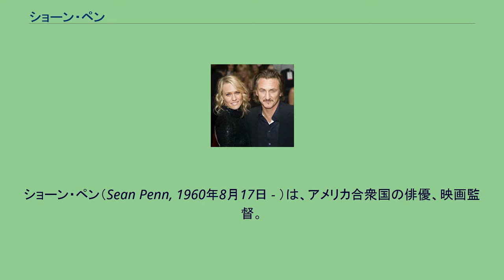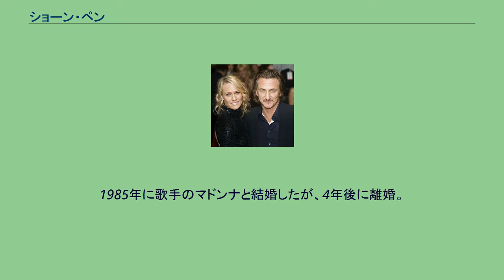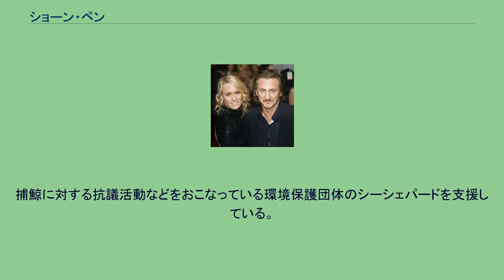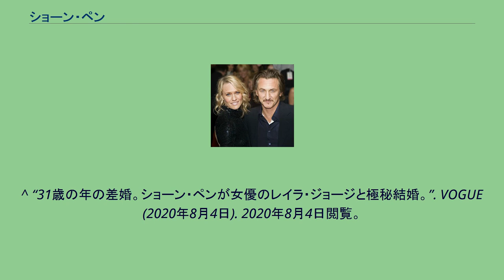ショーン・ペン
マドンナ_(歌手)
ショーン・ペン（Sean Penn, 1960年8月17日 - ）は、アメリカ合衆国の俳優、映画監督。
カリフォルニア州サンタモニカで生まれる。
父レオ・ペンは俳優兼映画監督、母アイリーン・ライアンは女優。
兄のマイケル・ペンは、ミュージシャンであり、エイミー・マンの夫でもある。
弟のクリス・ペンも俳優だった。
祖父母はリトアニア及びロシアからのユダヤ人、母はイタリア人及びアイルランド人の、父はスペイン人の血を引く。
父方の旧姓はPiñon（ピニョン）であり、セファルディムの子孫とされる。
父レオの監督する大草原の小さな家第112話『ジョーンズおじさんの鐘』にてノンクレジットながら初めて名前付きの役を演じる 1979年にテレビ映画『誰がウェブスターを殺したか』で注目を集め、1981年に『タップス』で映画デビューを果たすと、翌年には『初体験/リッジモント・ハイ』で初主演を務める。
1989年の『俺たちは天使じゃない』ではロバート・デ・ニーロと、1993年の『カリートの道』ではアル・パチーノと共演。
当時としては格上であった俳優達を相手に一歩も引けを取らない演技を披露し、高い評価を獲得していく。
1997年カンヌ国際映画祭にて 1995年、『デッドマン・ウォーキング』で死刑を目の前にした殺人鬼を演じると、批評家や観客から演技を絶賛され、翌年にベルリン国際映画祭男優賞を受賞、アカデミー主演男優賞に初ノミネートされる。
翌年の1997年にはジョン・カサヴェテスの遺稿を映画化した『シーズ・ソー・ラヴリー』でカンヌ国際映画祭 男優賞を受賞、更にその翌年の1998年には『キャスティング・ディレクター』でヴェネツィア国際映画祭 男優賞を受賞し、3年連続受賞で世界三大映画祭の男優賞を制覇。
その後もテレンス・マリック監督の20年振りの復帰作である『シン・レッド・ライン』や、2度目のアカデミー主演男優賞ノミネートを果たしたウディ・アレン監督作品『ギター弾きの恋』等、伝説的監督の作品に連続して出演。
2001年には『アイ・アム・サム』で7歳の知能しか持たない父親という難役に挑戦。
観客の感涙を誘う演技を披露し、3度目のアカデミー主演男優賞ノミネートを受ける。
2003年公開のクリント・イーストウッド監督作品『ミスティック・リバー』で娘を殺されて復讐に燃える父親を演じ、4度目にして悲願となるアカデミー主演男優賞を受賞した。
また、同年にはアレハンドロ・ゴンサレス・イニャリトゥ監督作品『21グラム』で余命僅かながらも臓器移植を受けた男を演じ、2度目となるヴェネツィア国際映画祭 男優賞を受賞する。
2008年にはハーヴェイ・ミルクを演じた『ミルク』で2度目となるアカデミー主演男優賞を受賞。
同年の第61回カンヌ国際映画祭では審査員長を務めた。
1991年の『インディアン・ランナー』以降、映画監督にも進出しており、2007年の『イントゥ・ザ・ワイルド』は自身の監督作品として最高評価を獲得し、アカデミー賞でも2部門にノミネートされた。
1985年に歌手のマドンナと結婚したが、4年後に離婚。
1987年には飲酒運転と暴行で逮捕、6ヶ月の実刑を受けている。
前妻ロビン・ライトとのツーショット（2006年） 1991年から女優のロビン・ライトと交際（同棲）し、1991年に長女（ディラン・フランシス）が、1993年に長男（ホッパー・ジャック）が誕生。
1996年に結婚。
おしどり夫婦として知られていたが、2007年12月に二人の離婚申請が『ピープル』誌に掲載された。
だが翌2008年4月に申請を撤回し復縁した。
2009年4月、今度はショーンの方から法的別居を申請。
だが3週間後の5月下旬にはまたこの申請の取り消しを求めるなど夫婦間のゴタゴタが続いた。
後日、夫妻は再度離婚を申請し2010年7月正式に離婚が成立した。
捕鯨に対する抗議活動などをおこなっている環境保護団体のシーシェパードを支援している。
2013年から女優のシャーリーズ・セロンと交際し婚約までしたが、2015年に破局。
翌2016年から女優レイラ・ジョージと交際を始め、2020年に結婚。
結婚は三度目。
山路和弘が担当することが多い。
^ “「ウォーリー」がLA映画批評家協会賞！アカデミー...